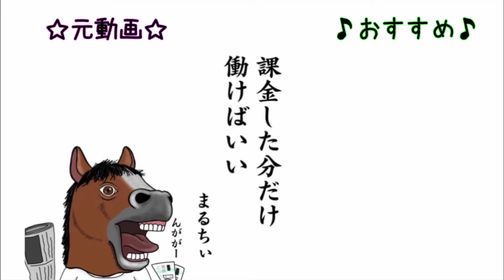【勇者王ガオガイガーFINAL】おい命ちゃん､そこ代われ【まるちぃ】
元動画
【勇者王ガオガイガーFINAL】完全初見で１～８話同時視聴！初めての勇者シリーズ【Gaogaigar FINALep1-8/まるちぃ】